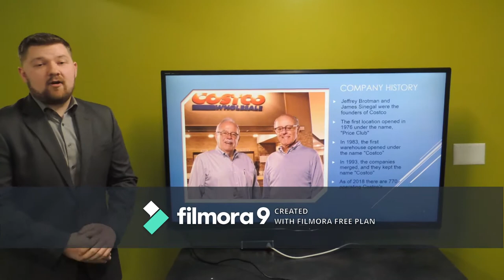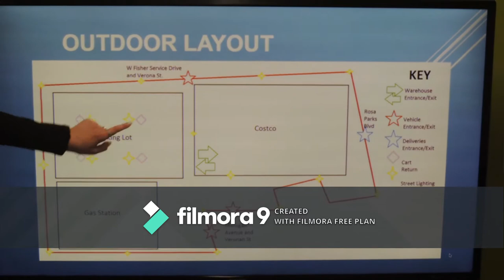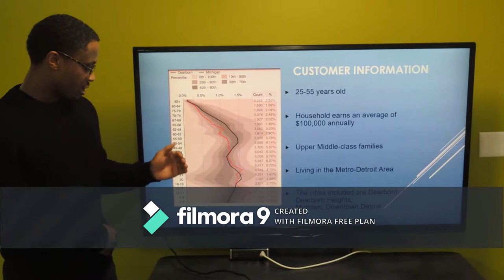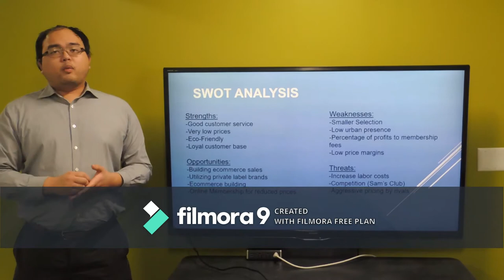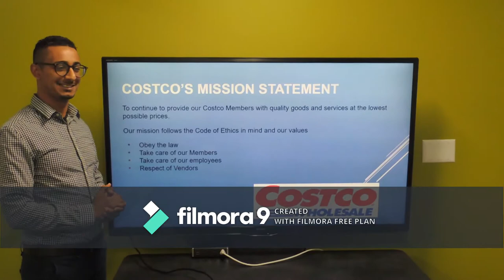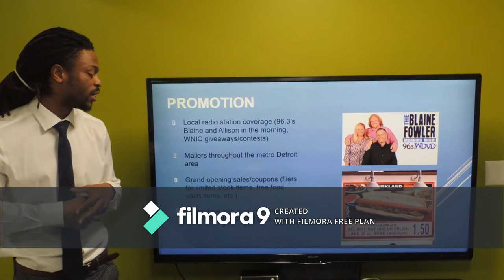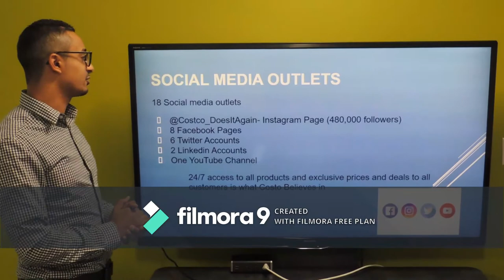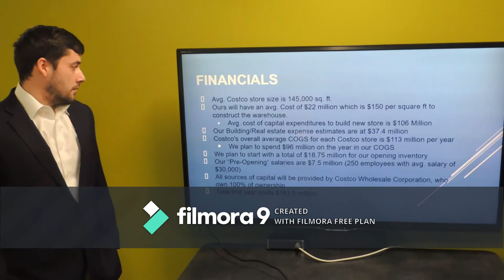Costco Presentation - Retail Management Final